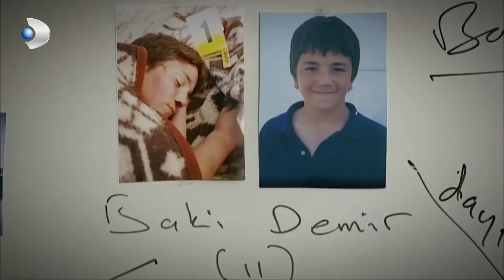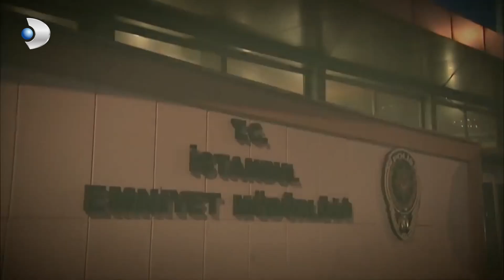Elip, Sokak Çocuğunun Kimliğini Tespit Etti - Kanıt Özel Klip